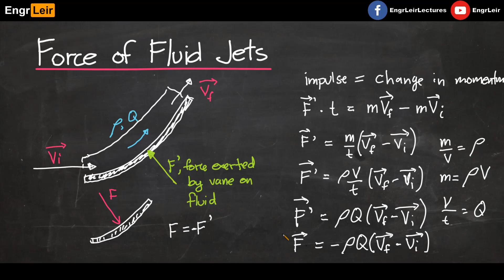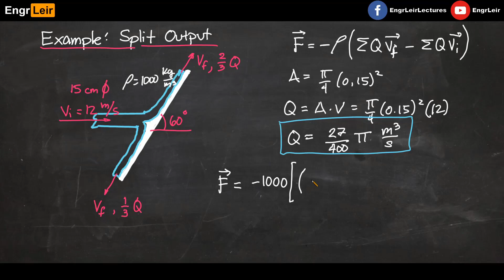Hydrodynamics - Force of Fluid Jets on Plates and Vanes | Fluid Mechanics (Tagalog) 🇵🇭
Fluid jets hitting plates/vanes causes some forces. Let's learn how to compute for those forces.